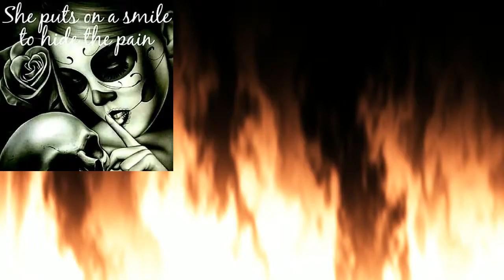Dread Cellar Vet*